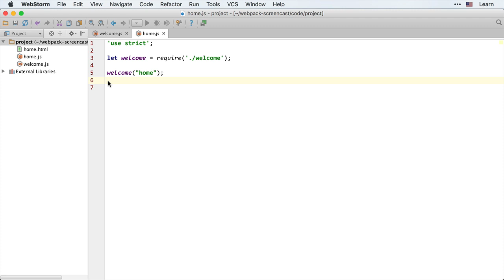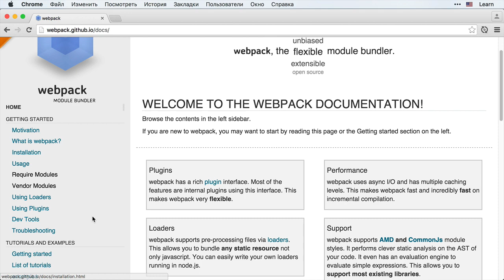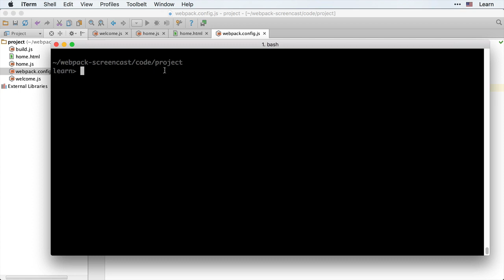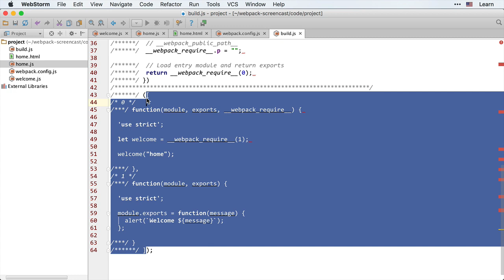Webpack 2.1: Простая сборка - Простой конфиг